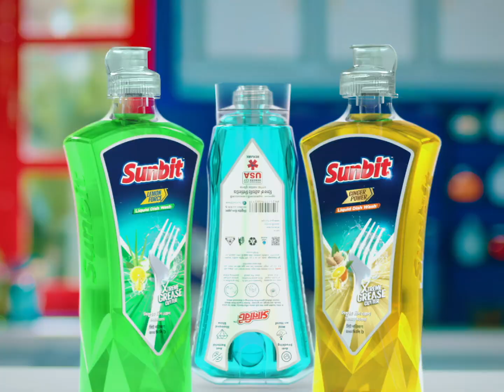বিপিএলের ড্রাফটে হাজির শাকিব খান | BPL | Shakib Khan | Dhaka Post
প্রথমবারের মতো বাংলাদেশ প্রিমিয়ার লীগে (বিপিএল) দল কিনেছেন ঢাকাই সিনেমার শীর্ষ নায়ক শাকিব খানের কসমেটিকস ব্র্যান্ড রিমার্ক-হারল্যান.